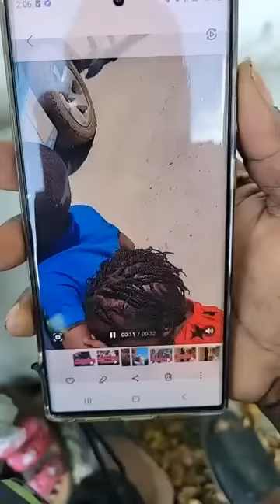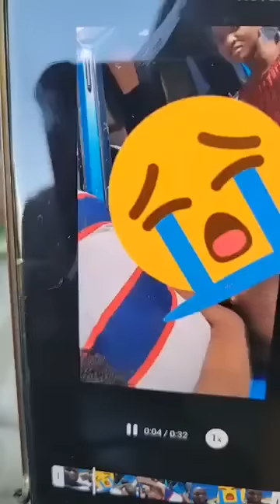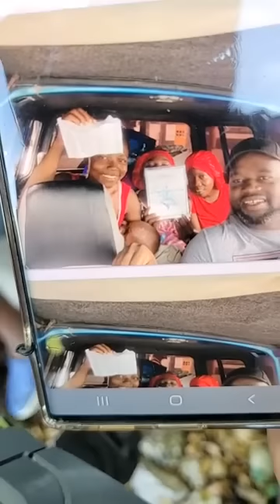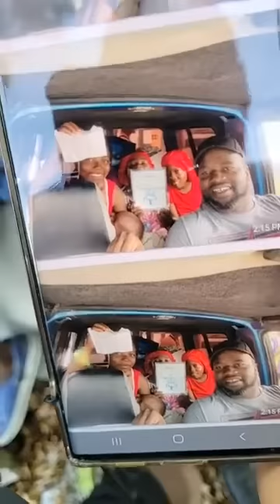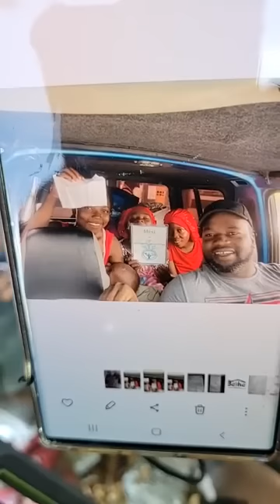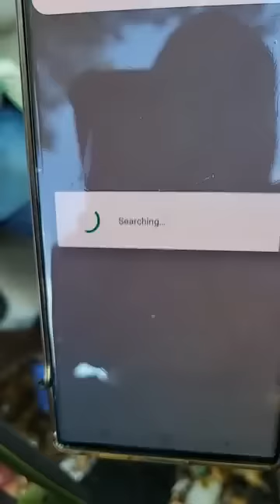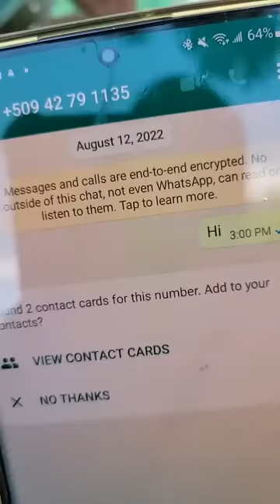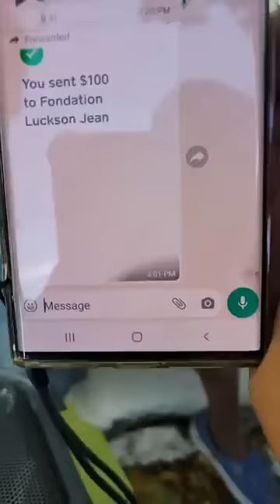ooh jezi gad kot yon timoun 6 ans pran yon bal se tris